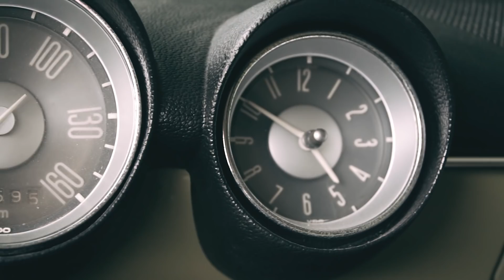Максималка на старом VW на автобане! Сломали мотор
В первой серии мы прокатимся на старом VW Scirocco и Model 1500s. Проверяем максималку раритетов и кладем мотор на одном из них. Приходится толкать руками по автобану!